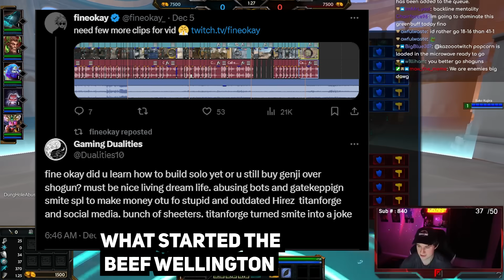FIRST BAKE GUJIRA GAME HONEST THOUGHTS!